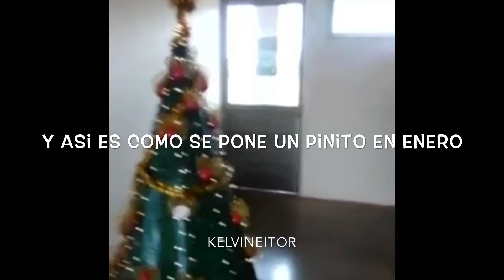El extravío de un pino en Enero - tonteras en la escuela